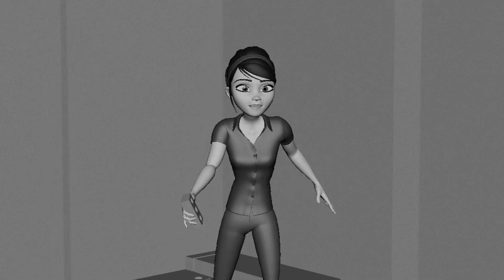Lilly Bex, Niko James and Taylor Paige-Timmins Fight Sequence